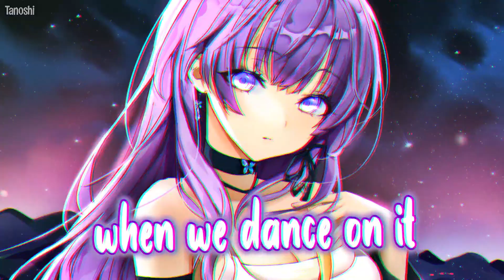Nightcore- Boss Bitch (Lyrics) | TANOSHI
✩Nightcore- Doja Cat - Boss B*tch (from Birds of Prey: The Album) [Official Music Video]

✩SONG INFO✩

✩Song▶ Doja Cat - Boss B*tch (from Birds of Prey: The Album) [Official Music Video]

✩ART✩

✩PROGRAMS USED✩

✩Video▶ After Effects CC 2020
✩Audio▶ Audacity

✩LYRICS✩

(In Video)

✩TAGS✩

⚠THERE IS NO INTENT IN COPYRIGHT!!! THE MATEREAL IN THIS VIDEO IS NOT MINES I JUST PUT IT ALL TOGETHER WITH EDITING.